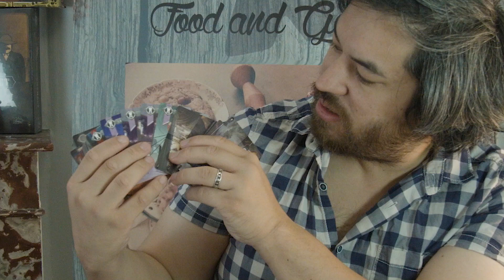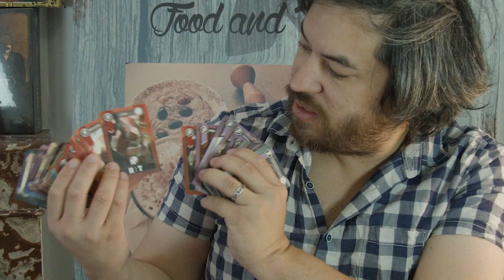Unboxing de Volfyirion : le jeu de carte de Mysthea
Un petit jeu de cartes fort sympathique, hyper beau, qui est tiré de l'univers de Mysthea. Cela donne tout de suite envie de le découvrir !

Présentation : Nicolas Chattou-Coumbil
Pour avoir le jeu :